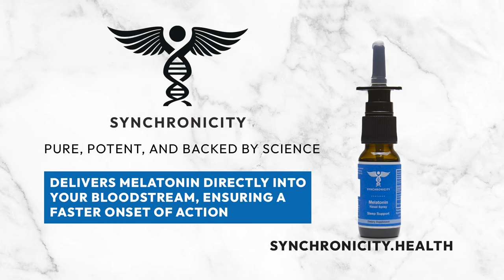Melatonin Nasal Spray - Ronde Barber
Synchronicity Health’s Melatonin Nasal Spray delivers melatonin directly into your bloodstream, ensuring a faster onset of action. With no fillers, no preservatives, just pure, effective ingredients, Synchronicity doesn't cut corners.